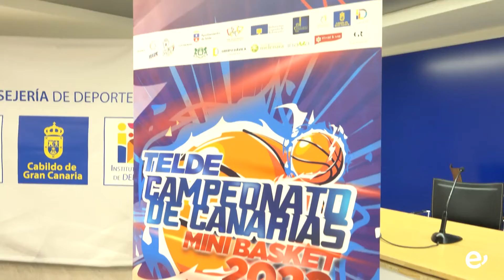INGENIO ENTRE LAS SEDES DEL CAMPEONATO DE CANARIAS DE MINIBASKET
Los encuentros se disputarán en Ingenio y Telde participando 32 equipos del archipiélago.

   El Gran Canaria Arena acogía ayer la rueda de prensa que daba a conocer el Campeonato de Canarias de Minisbasket. Con la organización de CB Telde, el torneo supone la primera puesta en común, tras la pandemia, del esfuerzo que se realiza para nutrir la formación de la base en el deporte.

   Al encuentro con los medios asistieron el Consejero de Deportes del Cabildo de Gran Canaria, Francisco Castellano; los concejales de Deportes de los Ayuntamientos de Telde e Ingenio, Diego Ojeda y Mario Ramírez, respectivamente; el presidente del C.B Telde, Carmelo Ortega; y en representación de la Federación Canaria de Baloncesto, Juan Miguel Bello.

  El consejero iniciaba su intervención agradeciendo la iniciativa del CB Telde y el compromiso de los dos municipios para que “Gran Canaria siga siendo ese escenario hospitalario para que las pruebas deportivas continúen realizándose en nuestra isla”. Asimismo destacó que desde la consejería que dirige vieron “la idoneidad de volver a relanzar el baloncesto y dar la oportunidad a las familias de tener contacto con su deporte”.

   Diego Ojeda, desde su concejalía de Deportes en Telde, agradeció la sensibilidad para acoger esta propuesta. Un agradecimiento que se extendía también al “municipio de Ingenio”, calificando esa participación como “una muestra más de la cooperación inter-institucional para sacar adelante nuestro deporte”.

   Mario Ramírez, como concejal de Deportes de Ingenio, afirmó durante su intervención que desde que se recibió la propuesta por parte del C.B Telde se pusieron en marcha “todas las facilidades para que esto fuera posible, sabiendo que estaba respaldado por el Cabildo, una institución que ha apostado por el deporte base desde el inicio”. Ramírez recordó también que desde “los ayuntamientos de Ingenio y Telde estamos apostando por el deporte base que es el que nos va a representar en futuras competiciones y que ya está trayendo el triunfo para Gran Canaria”.

Finalmente, Juan Miguel Bello recordó que desde la Federación “no tenemos otra cosa que agradecimiento. Tenemos ilusión al ver que municipios de la isla como Telde e Ingenio se han unido para desarrollar este evento”, agradeciendo también la apuesta del Cabildo. Carmelo Ortega, como presidente del Club organizador, mostró también su agradecimiento a “las instituciones y al consejero porque desde el primer momento apoyó el proyecto”. También se refirió al “trabajo que se realiza desde el propio club” sin olvidar la necesidad de “continuar apoyando al deporte base”.

   El campeonato se va a desarrollar del dos al cinco de junio contando con 32 equipos procedentes de todas las islas. Las instalaciones en las que se van a disputar los encuentros son las siguientes: Pabellón Municipal Rita Hernández, de Telde, el Pabellón Municipal Juan Carlos Hernández, también de Telde, y el Pabellón Municipal Nicolás González Vega, de Ingenio. Los partidos tendrán lugar el jueves, 2 de junio,  en jornada de tarde; el viernes 3 y el sábado 4, tanto por la mañana como por la tarde; y el domingo por la mañana.